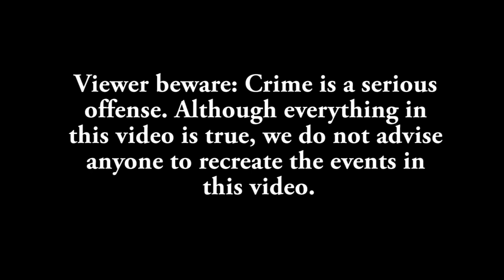Criminal Masterminds: Man uses balloons to dispose of illegal drugs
This video is satirizing crime shows, it isnt real.

The reason you were able to realize it isnt real is because youre sooo smaht.